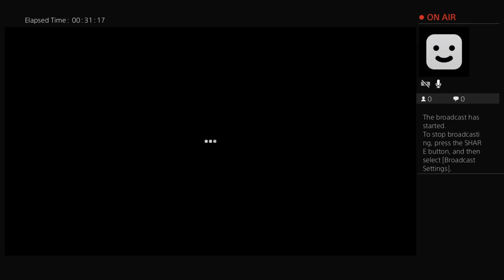First Time/ Dead By Daylight